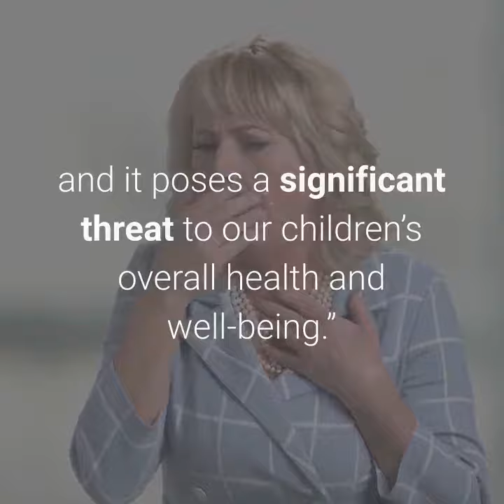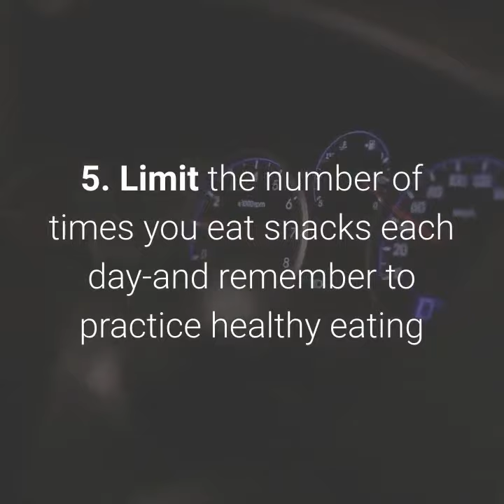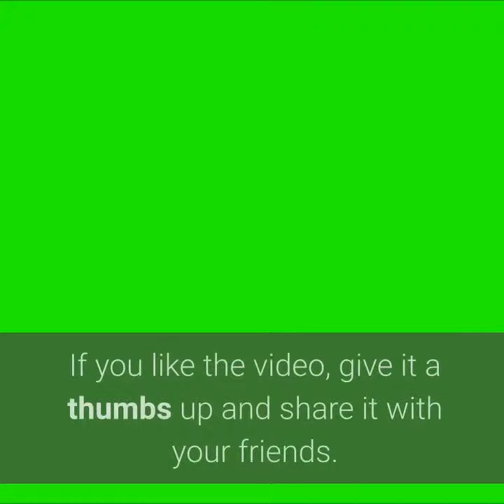Six Steps for Keeping Teeth Healthy for a Lifetime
A smile can last a lifetime if you take care of it. For that reason, it’s important for parents to instill good oral health habits in children as early as possible.

According to U.S. Surgeon General Richard H. Carmona’s “National Call to Action to Promote Oral Health” report, children lose more than 51 million school hours and adults lose more than 164 million work hours each year due to dental disease or dental visits. The nation’s total bill for dental services was estimated to be more than $70.1 billion in 2002.

“Oral health disease is making disturbing inroads into communities across the country,” Dr. Marsha Butler, Colgate-Palmolive’s Vice President, Global Oral Health and Professional Relations, explains. “For children between the ages of 5 and 17 here in the U.S., tooth decay is more common than asthma, more common than hay fever, and it poses a significant threat to our children’s overall health and well-being.”

Recently, during the celebration of National Children’s Dental Health Month, Colgate and Dr. Carmona unveiled “The U.S. Surgeon General’s Seven Steps to a Bright Smile,” tips that were developed, with a grant from Colgate-Palmolive, to help keep teeth and gums strong and healthy:

1. Brush teeth and gums with a fluoride toothpaste at least twice a day, especially after eating breakfast and before bedtime.

2. Visit the dentist regularly.

3. Floss your teeth daily.

4. Use fluoride rinse for strong, healthy teeth and gums.

5. Limit the number of times you eat snacks each day-and remember to practice healthy eating and get plenty of calcium.

6. Wear a mouthguard when playing sports.

Through its Bright Smiles, Bright Futures program, Colgate has reached more than 50 million children with free dental screenings, treatment referrals, and oral health education. The company is more than halfway to meeting a public commitment it made to reach 100 million children with these services by the year 2010. Bright Smiles, Bright Futures empowers children to take control of their oral health and helps to generate greater awareness about the importance of maintaining good dental hygiene.